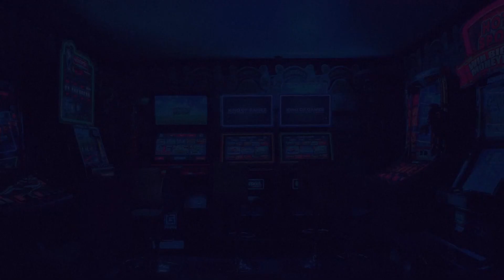Dinomorphia Deck 2024❗ Yu-Gi-Oh! Master Duel I Replays 🎮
Like the video? Check out more Yu-Gi-Oh! content on this channel.

⏲️ Time Stamps ⏲️
0:00 - 0:07 intro
0:08 vs Tearlaments/w Kashtira
2:09 vs Zoodiac
5:11 vs Heroes
8:11 vs Dinomorphia
11:24 vs Labrynth
15:13 vs Traptrix ( Bonus Clip 2023)
21:37 Deck List